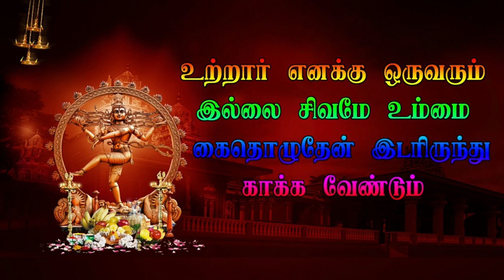தக்கன் பர்ணகவாதி மலமஞ்சனுர் புதூர் வீரபத்திர நாடகம் 3 4